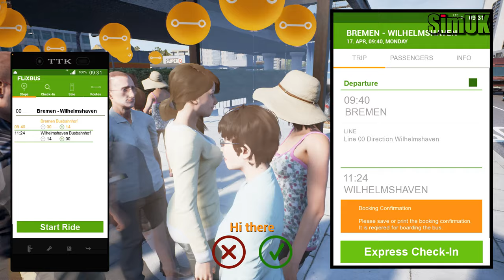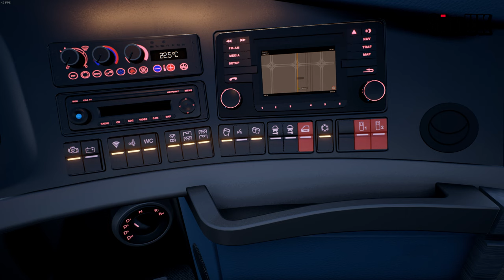Fernbus Coach Simulator | Everything that can go WRONG With Fernbus In One Video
Welcome to Sim UK.

This is Fernbus Coach Simulator.

Features:

2000 km of track, corresponds to a real route length of 20,000 kilometres
More than 40 German cities, including:

Berlin
Hamburg
Munich
Cologne
Frankfurt
Stuttgart
Leipzig
Dresden
Erfurt
Würzburg
Karlsruhe
Bremen
Hannover
Dusseldorf
Dortmund

Repaints
First add-on already in development

CURRENT SPECS
2 x SSD
Windows 10